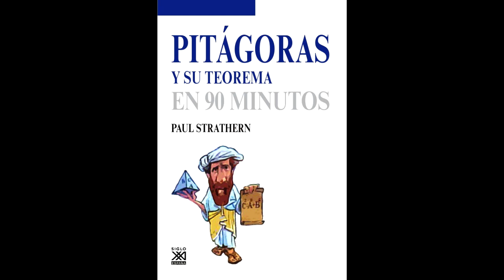Pitagoras en 90 minutos - AUDIOLIBRO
📍Nuevo audiolibro📍
Pitágoras en 90 minutos de PaulStrathern 👉 Escuchalo completo en Storytel 🎧🎙️